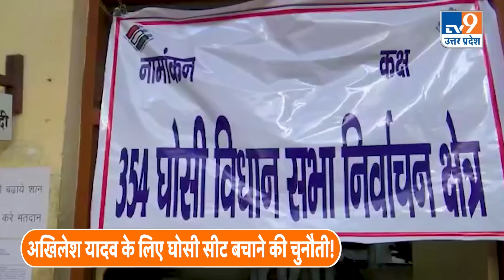Ghosi Byelection:Akhilesh के लिए घोसी सीट बचाने की चुनौती उतारेंगे अपना 'बाहुबली'। Sudhakar Singh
Ghosi Byelection:Akhilhesh के लिए घोसी सीट बचाने की चुनौती उतारेंगे अपना 'बाहुबली'। Sudhakar Singh
घोसी विधानसभा सीट से इस्तीफा देने के बाद.. दारा सिंह चौहान ने ऐसा राजनीतिक दांव खेलकर.. राजनीतिक धुरंधरों के सारे कयासों को फेल कर दिया.. सूत्रों की माने तो दारा सिंह चौहान एक बार फिर से.. घोसी विधानसभा सीट से किस्मत आजमा सकते हैं.. कयास तो ये लगाए जा रहे हैं कि.. इस उपचुनाव में बीजेपी दारा सिंह चौहान पर ही दांव आजमा सकती है।

दारा सिंह चौहान के इस्तीफा देने से खाली हुई.. घोसी विधानसभा सीट पर उपचुनाव के लिए.. चुनाव आयोग ने तारीखों का ऐलान कर दिया है.. घोसी सीट पर 5 सितंबर को वोटिंग होगी.. वहीं 8 सितंबर को परिणाम आएंगे.. अब जब उपचुनाव की तारीख का ऐलान हो गया है.. तो ऐसे में पार्टी उम्मीदवारों को लेकर भी चर्चा शुरू हो गई है.. कयासों का बाजार में बीजेपी की तरफ से.. दारा सिंह चौहान का नाम आगे आने के बाद.. सबकी नजर समाजवादी पार्टी पर है कि.. अखिलेश यादव इस बार यहां से किसे उम्मीदवार बनाते हैं।